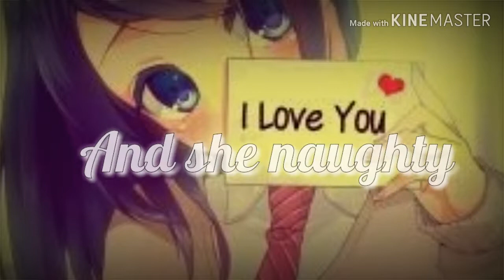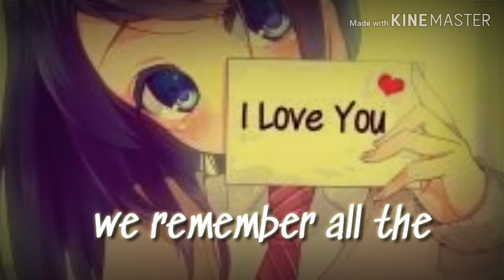▶️Nightcore◀️ - Flirt - (NEFFEX) - |Lyric's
🎵Song ~ Flirt
🎵Artist ~ NEFFEX

👉🏾(Other social media I can not provide due to the fact I do not have it.)👈🏾